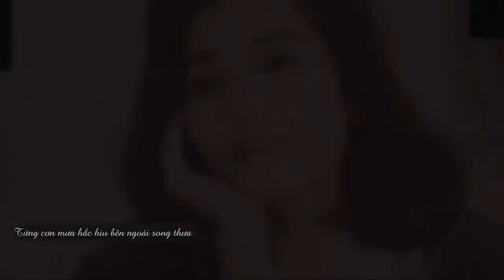鍾楚紅Chung Sở Hồng - Once Upon A Time In Hongkong (80-90s)